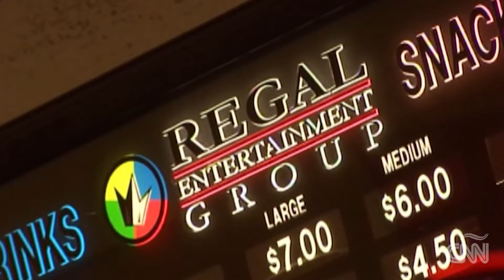Se Cancela Otro Estreno De Universal Pictures Hasta El 2022 (Informe De Gabriela Frías) - 10/8/2020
El retraso sobre el nuevo filme de Universal Pictures, "Jurassic World: Dominion", representa otra mala señal para la industria del cine, ya que tuvieron que posponer su estreno junto con otros filmes que siguen en espera.

De esta manera, las películas de este año que fueron retrasadas y las que se sumarán en 2021 tiene claramente comprobado de que Hollywood no volverá a la normalidad en el corto plazo.